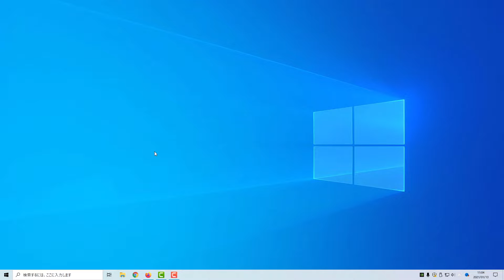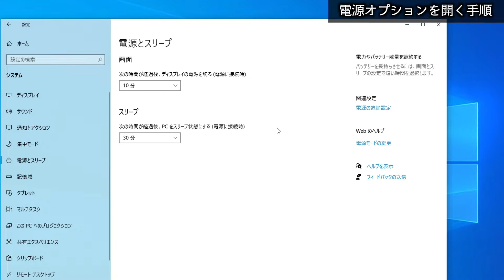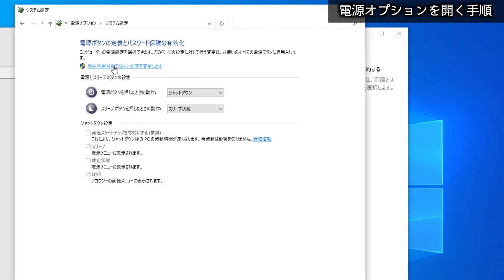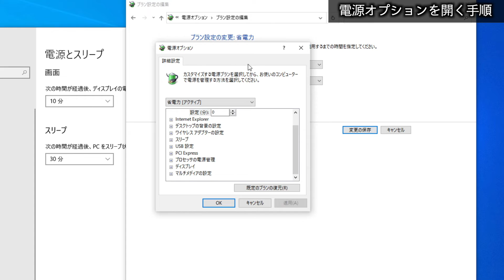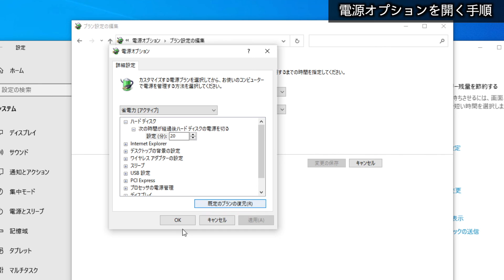【Windows 10】電源オプションの場所や設定方法